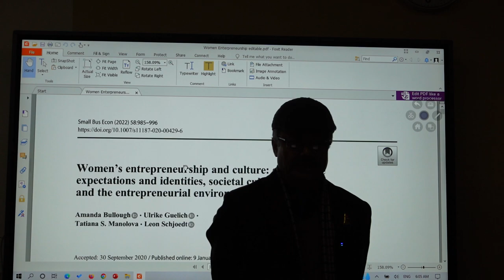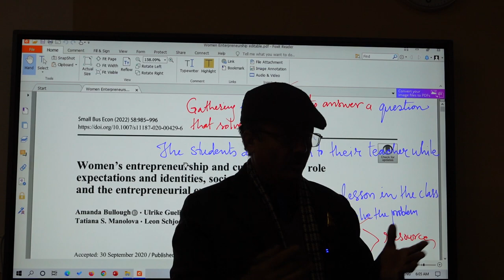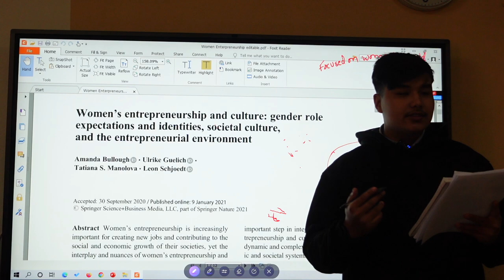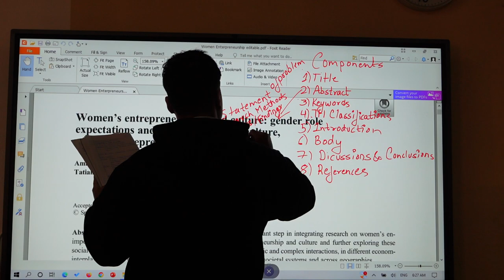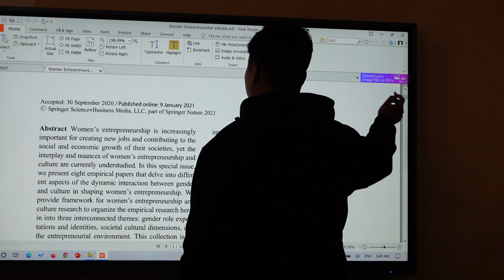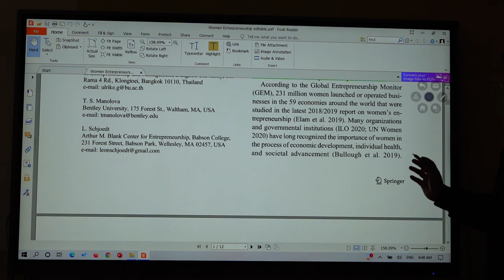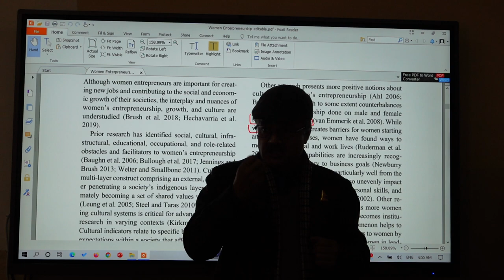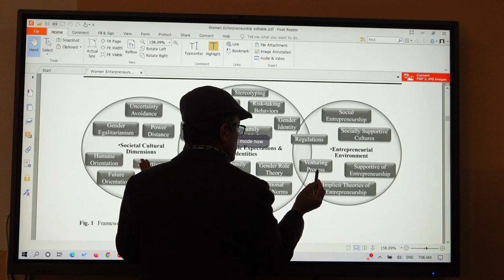KU BBIS I English 101 Women's Entrepreneurship and Culture First Session Dec 22 Friday 2023